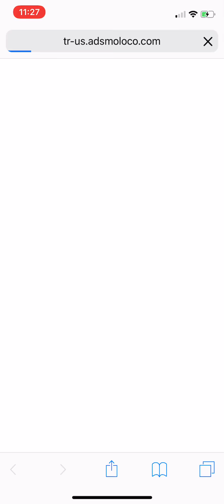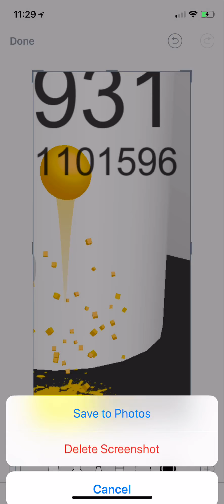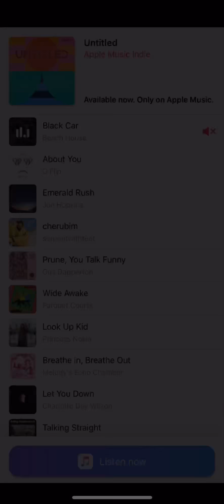Helix Jump Level 1,000!!!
I finally hit level 1,000 ! Very emotional moment for me. I’ll post a video explaining how to level up quickly. Only took me about a week to hit 1,000 and a high score of 1 million.